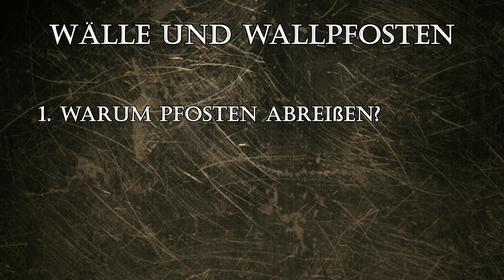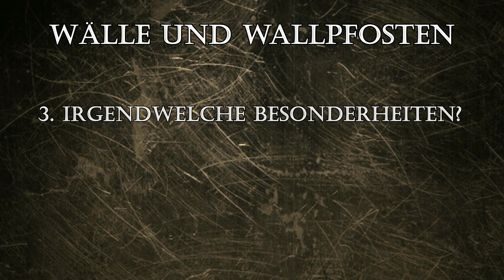Age Of Empires III Mechanics - Wälle und Wallpfosten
Endlich geht es weiter mit der Reihe! Diesmal nehmen wir das Abreißen von Wallpfosten unter die Lupe und beschäftigen uns mit der Motivation und idealen Umsetzung dieser Mechanik.